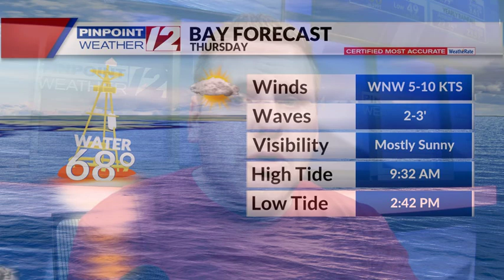Ocean, Bay and Beach Report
12 News Meteorologist Steven Matregrano has your Beach & Bay Report for Thursday, June 30.